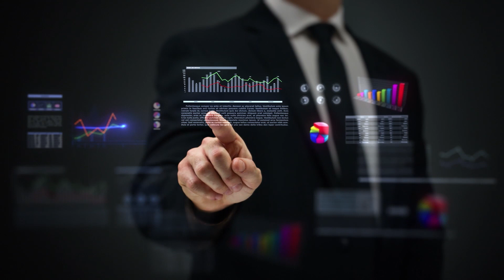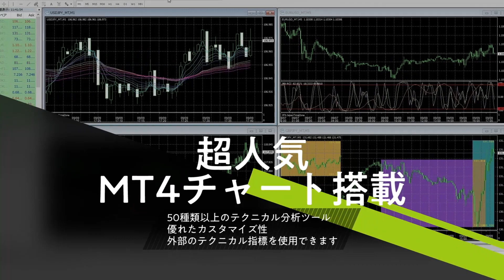【JFX】2021/11/22（月）本日の売買方針【スキャル・デイトレ】